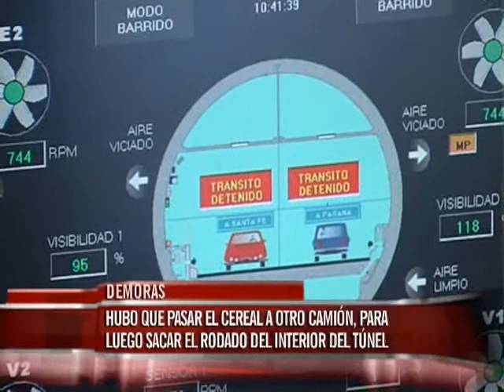La rotura de un camión generó inconvenientes en el tránsito por el Túnel Subfluvial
Las tareas para normalizar el tránsito demandaron más de cinco horas y hubo un lapso en el que la circulación estuvo totalmente cortada. Hubo que pasar el cereal a otro camión, para luego sacar el rodado, se informó a Elonce TV